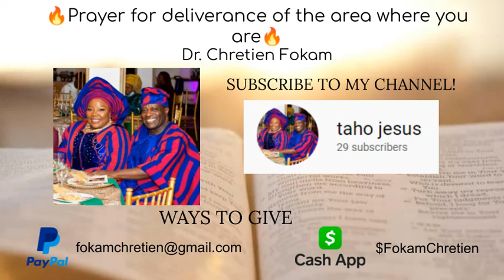🔥Prayer for deliverance of the area where you are🔥 | Dr. Chretien Fokam